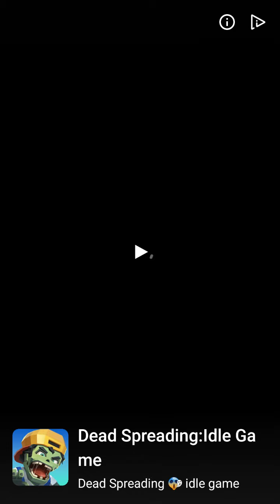Lemmings Walk Through World 74 - Level 34